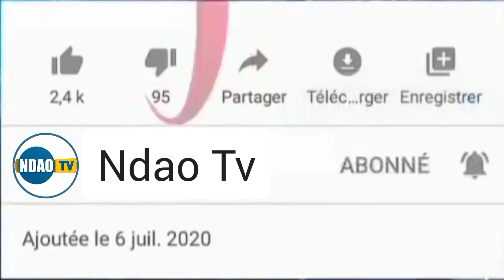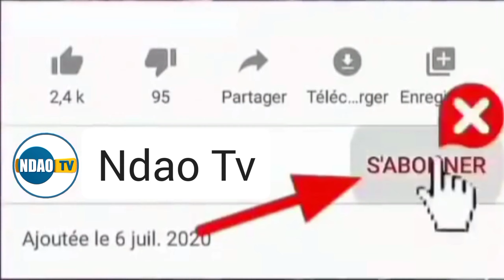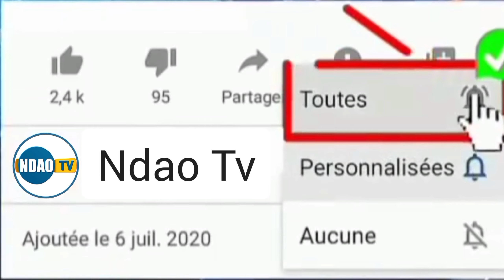Talif Mouhamed Ndao Thi Cheikh El Hadji Saloum Ndao GAMOU SANTHIE GALGONE ÉDITION 2023